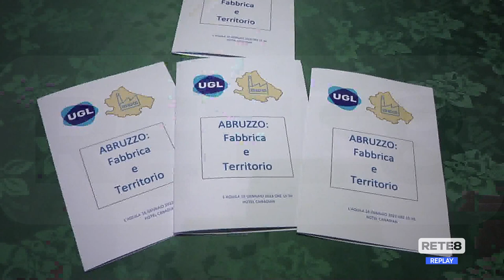L’Aquila - Ugl: strumenti per fronteggiare la crisi